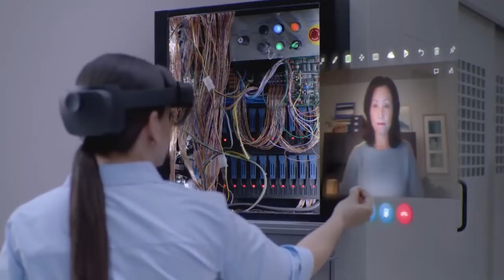Dynamics 365 Certification Training